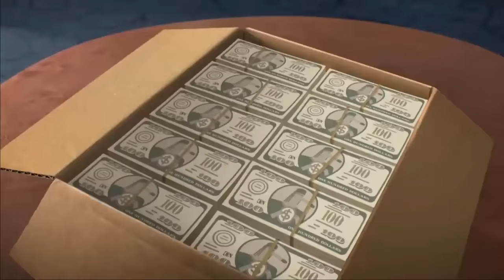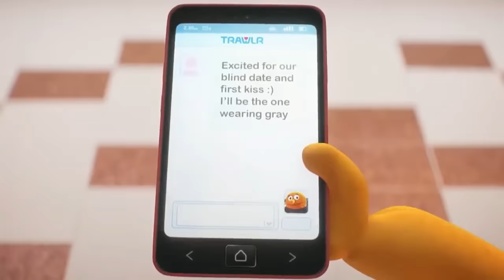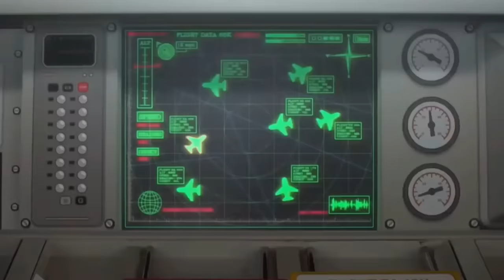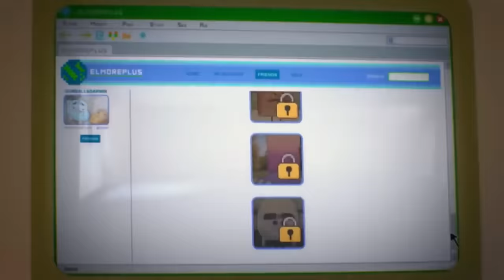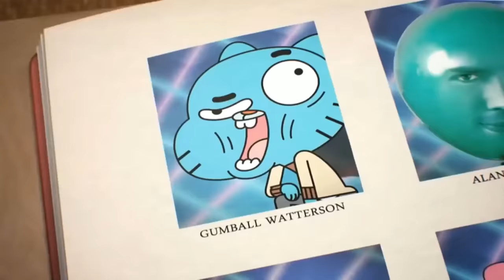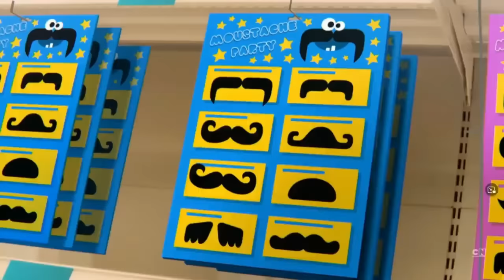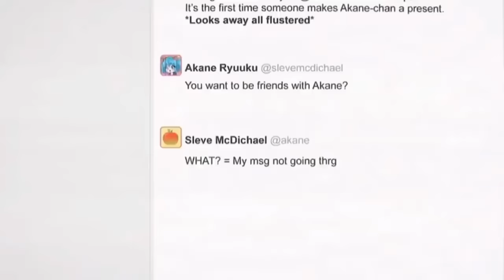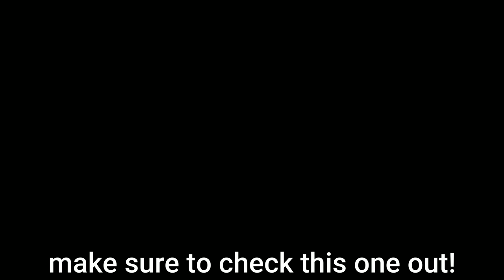GUMBALL OUT OF CONTEXT MARATHON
sup
oh yeah Credits Theme is Ruler of Everything by Tally Hall
IF YOU SEE THIS TEXT I AM TRYING TO FIGURE OUT TIMESTAMPS
Timestamps:

00:00: The First Compilation
28:04:The Second Compilation
54:17:The Third Compilation
01:18:34 The Fourth Compilation
01:46:37 TAWOG Out of Context 4k
01:55:49 Season 1 Out of Context
02:13:49 Gumball but Sus
02:16:17 Gumball out of context for 4.19
02:20:33 But the Context isn't amazing
02:23:05 1 Minute out of Context Video
02:24:10 Gumball out of Context (Part I)
02:29:20 Gumball out of Context (Part II)
02:33:08 Gumball out of Context (Part III)
02:37:01 Gumball out of Context (Part IV)
02:42:42 Gumball out of Context (Part V)
02:47:53 Gumball out of Context (Part VI)
02:52:24 Credits Start